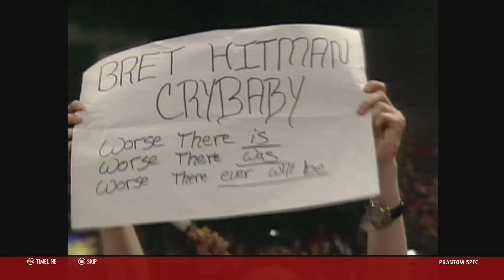WWE 2K16 Austin 3:16 Showcase - Episode 04: Revenge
If you guys like this new series and would like to see more episodes of WWE 2K16 2K Showcase Austin 3:16 please make sure to hit that like button, leave a comment down below and don't forget to subscribe for all future content.

Check out the official Authors of Wrestling website for latest news, rumors, and updates

FPWW Fighting Road - Junior Heavyweight Mode: